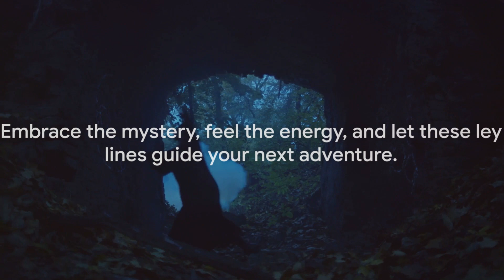Unveiling Kansas Hidden Mysteries and Wonders: Top 10 Ley Line Location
Embark on a captivating journey through the heart of America as we unveil Kansas' hidden mysteries and wonders in 'Unveiling Kansas Hidden Mysteries and Wonders: Top 10 Ley Line Location' This enthralling video explores the mystical ley lines that traverse the Sunflower State, connecting ancient, natural, and modern marvels. From the majestic Monument Rocks to the serene Tallgrass Prairie National Preserve, discover how these invisible forces weave through Kansas' most iconic landmarks, creating a tapestry of spiritual and energetic significance.

Dive deep into the lore and legend behind each site, with expert insights into the geomantic principles that make these locations portals to other dimensions. Whether you're drawn to the mystical, interested in the state's rich history, or simply looking for an adventure off the beaten path, this video will captivate your imagination and inspire your spirit of exploration.

Join us as we uncover the secrets of the land, guided by the ancient paths that have influenced civilizations for millennia. Don't miss this chance to see Kansas like never before—through the lens of its most powerful ley lines.